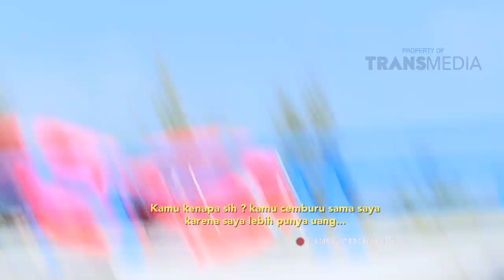KATAKAN PUTUS - Cewek Matre (11/8/2017) Part 2